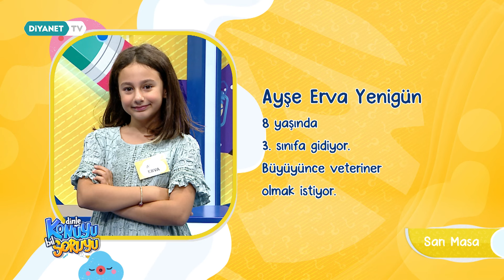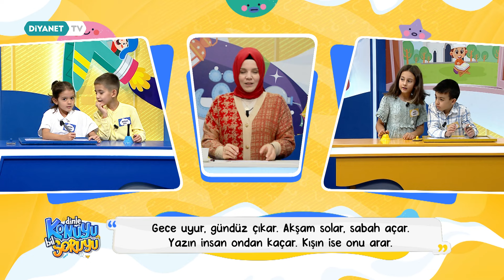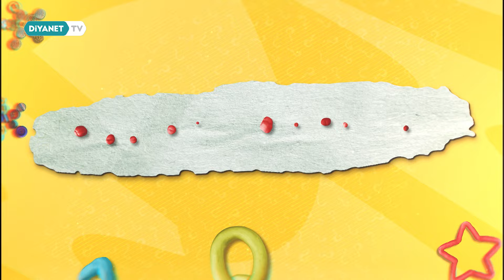Dinle Konuyu Bil Soruyu 84. Bölüm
Çocuklar için yepyeni bir yarışma programı olan “Dinle Konuyu Bil  Soruyu” Diyanet TV'de.